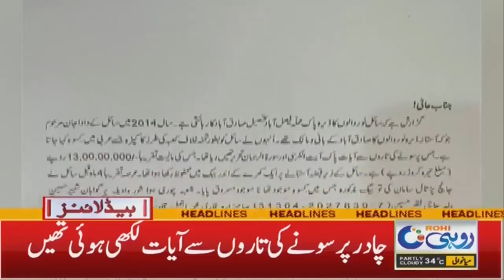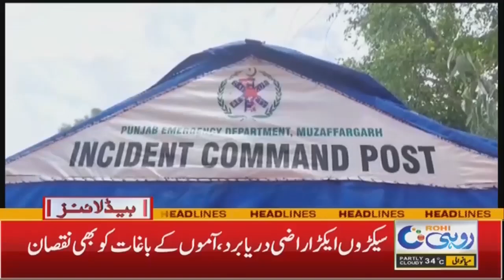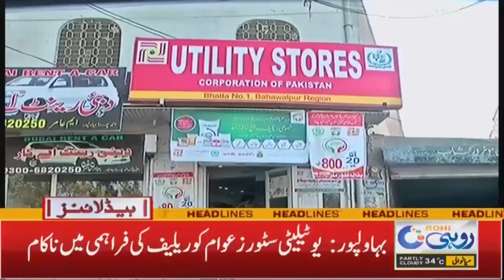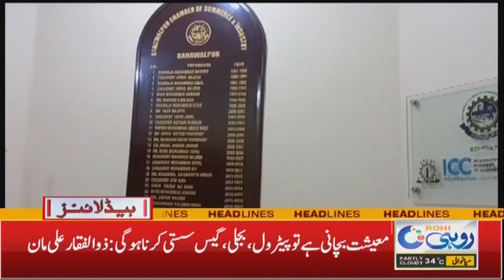Electricity Price Hike In Pakistan | 7pm News Headlines l 07 Aug 2023 l Rohi